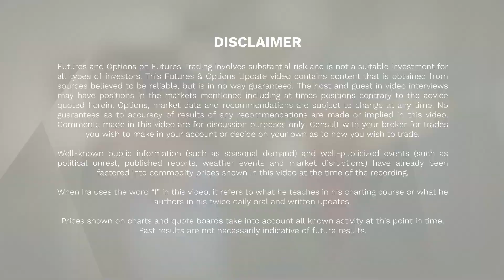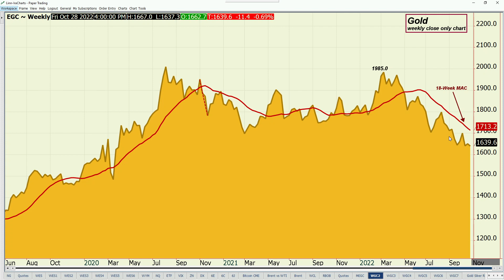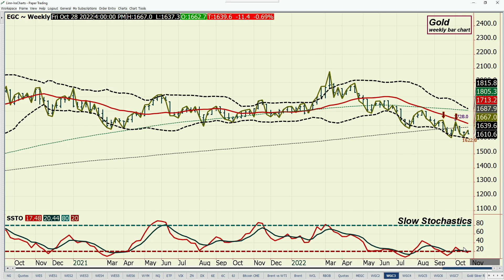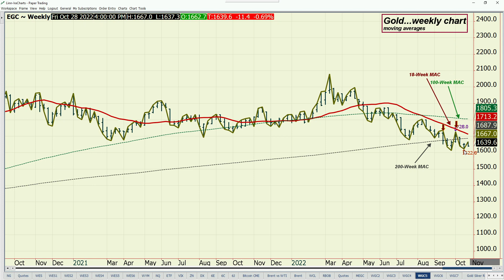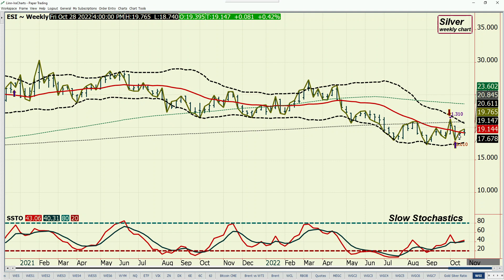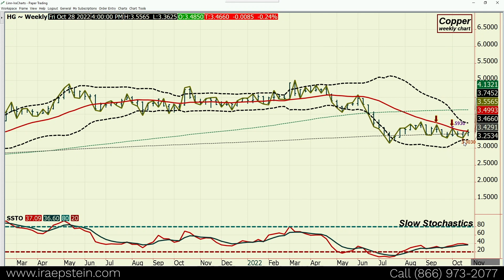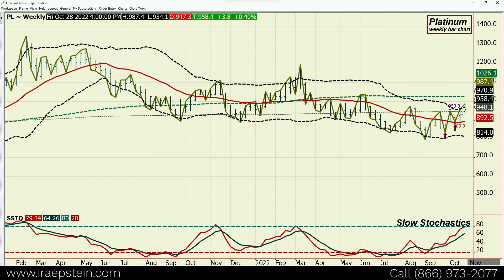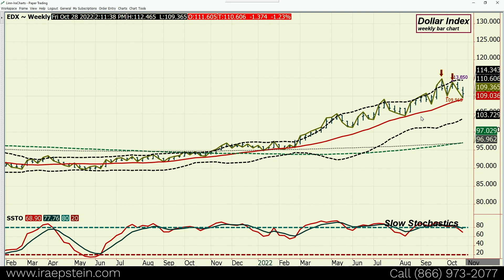Ira Epstein's Metals Video 10 29 2022